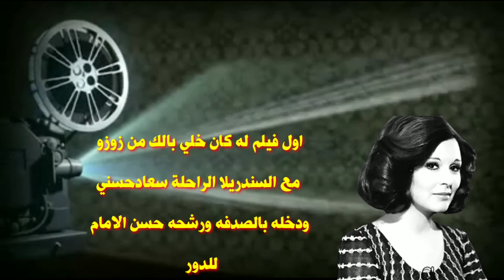حسين فهمي ترند علي جوجل بعدحلقة السيرة وارائه المسيرة للجدل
حسين_فهمي يثير الجدل ويدخل مؤشر البحث جوجل لهذا السبب بعدحلقة السيرة وفاء_الكيلاني يارب يعجبكم الخبرومتنسوش تصلوا علي، النبي